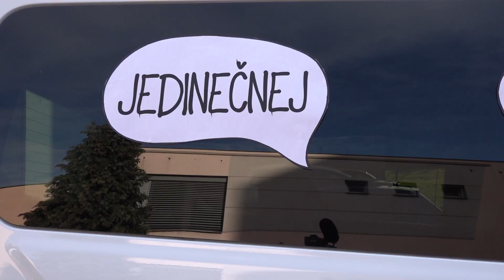02 Zprávy 02 ZŠ MŠ Motýlek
Dětské centrum získalo nový automobil pro přepravu hendikepovaných dětí.